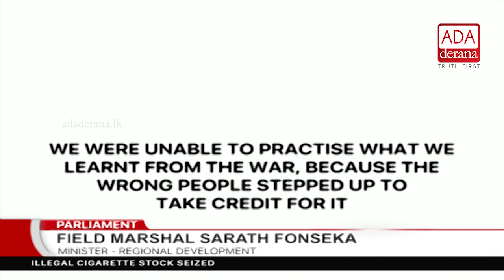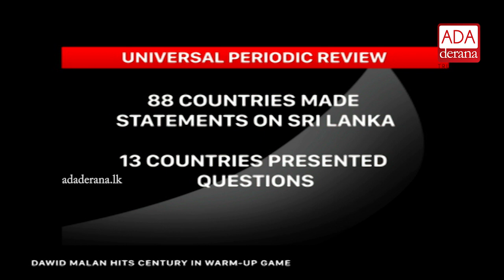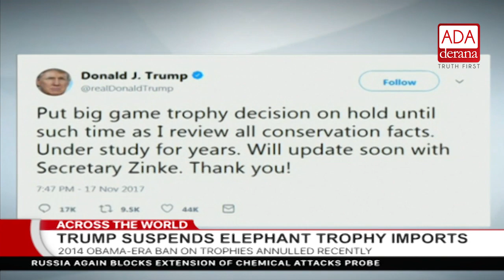Ada Derana First At 9.00 - English News - 18.11.2017